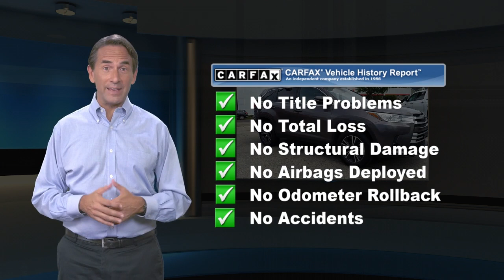Certified 2019 Toyota Highlander LE, Philadelphia, PA U18922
Certified WarrantyOne Owner7 Service Records Found On CarfaxBack-Up CameraAll Wheel DriveLane Departure WarningBluetoothMp3 PlayerChild Locks3Rd Row SeatKeyless Entry26 Mpg HighwayAlloy WheelsWe performed a 160-Point Inspection as part of our extensive Reconditioning process. We provide a Vehicle History Report and you get a 12-Month/12,000-Mile Comprehensive (bumper to bumper type) Warranty and a 7-Years/100,000-Mile Powertrain Warranty from date of purchase as new plus 1 Year of Roadside Assistance.

[RLVID:3103:aa46b5c6fcfd1d78:2633f0e0d1689122:1]